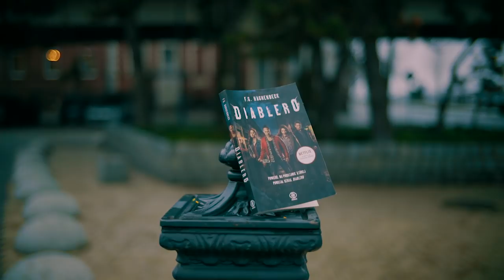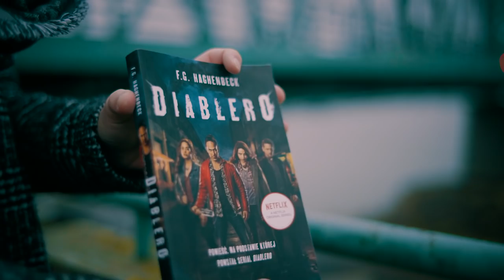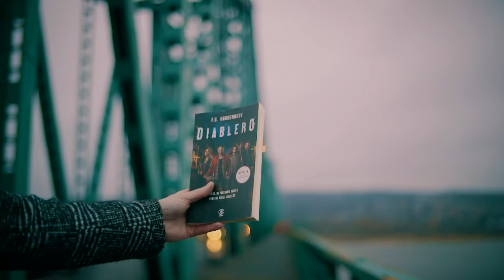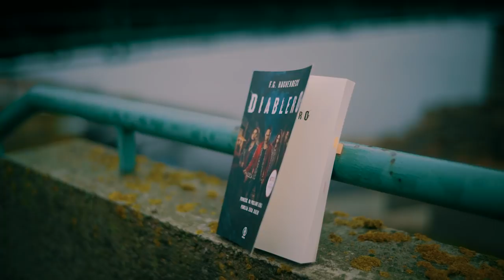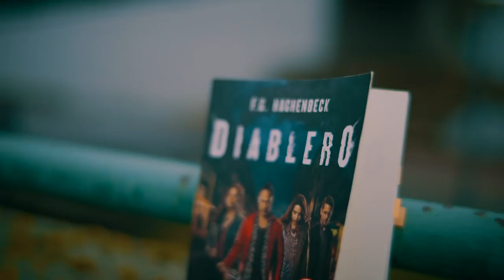DIABLERO | Serial czy książka?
▪️ grupa Facebook: Okonki w sieci